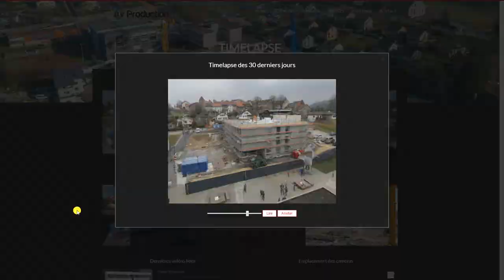interface boîtier timelapse